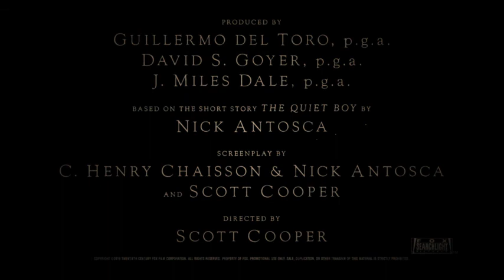Antlers (2021) / Trailer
Antlers (2021) / Antlers / Trailer
Official Trailer